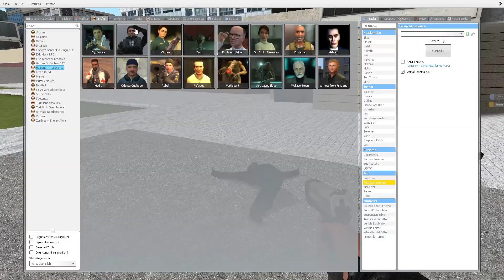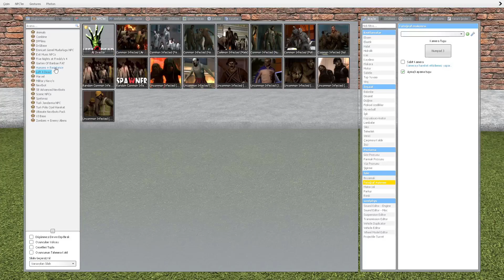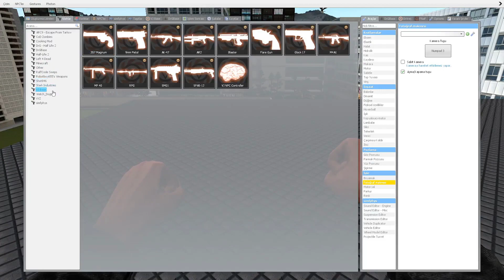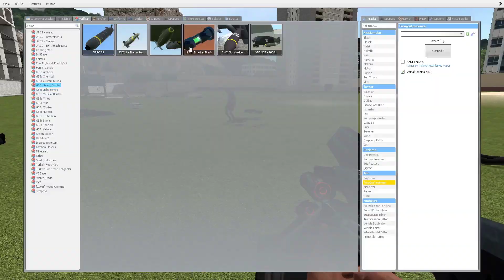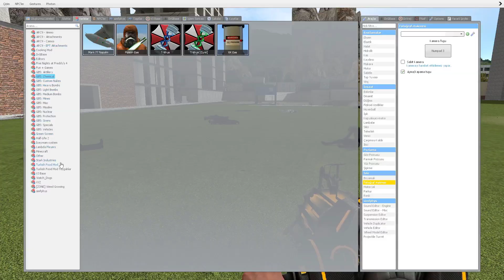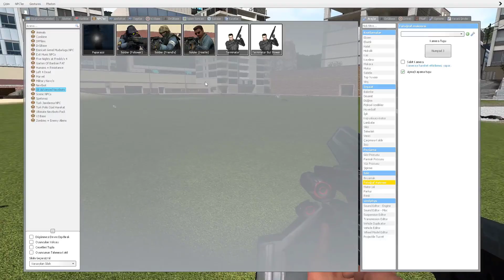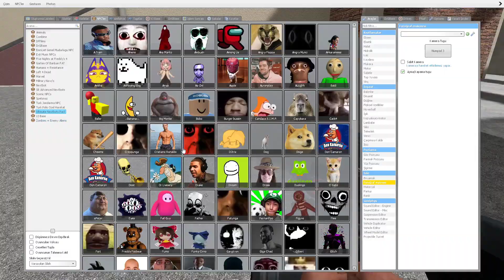THE HOT 15 EKLENTİ GARRY'S MOD (ADDONS)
☞Beğen☜
☞Takip Et☜